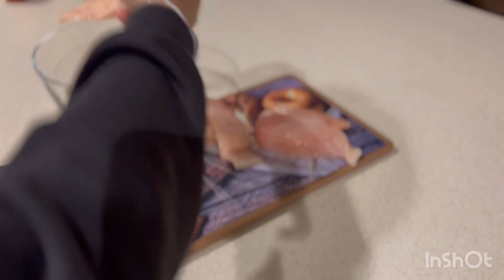وجباتى ونظامى بالصيام المتقطع/نزل وزنى؟؟/متعب؟له عمر معين؟